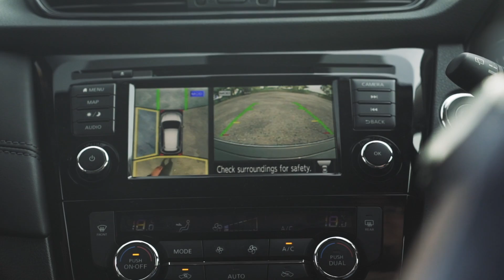Nissan X-Trail 2019 - perincian Nissan Intelligent Mobility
Antara peningkatan penting pada Nissan X-Trail facelift 2019 adalah ciri keselamatannya. Selain penambahan jumlah beg udara, ia juga dilengkapi dengan Nissan Intelligent Mobility, yang antaranya termasuk Lane Keeping Assist, Autonomous Emergency Braking, Adaptive Cruise Control, dan Intelligent Object Detection.